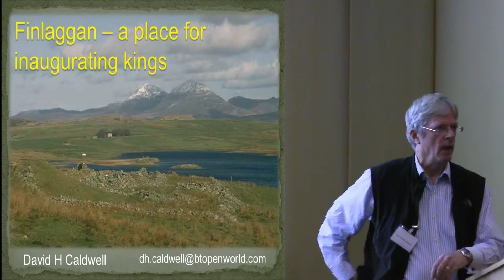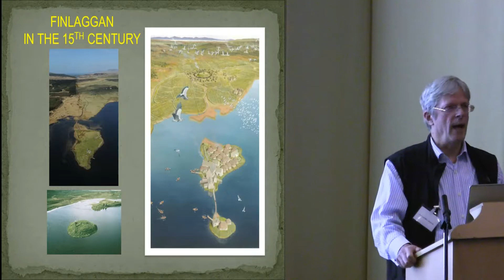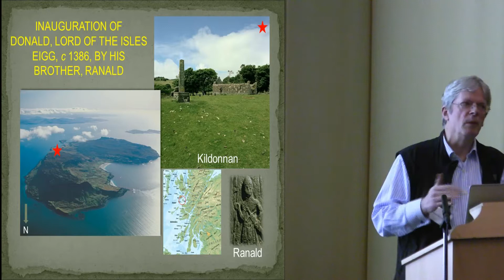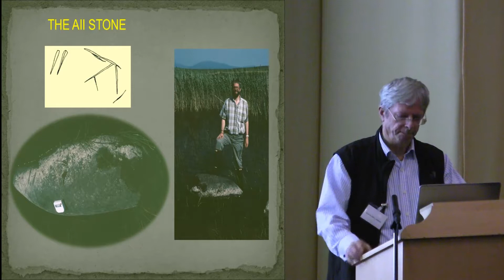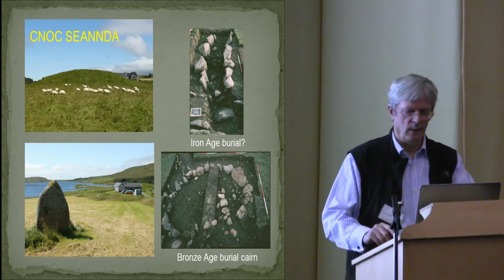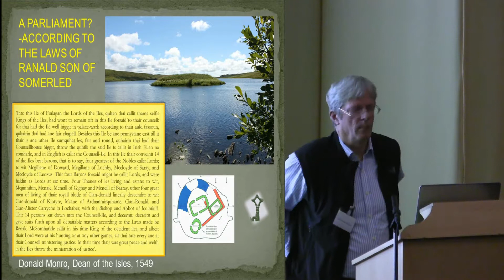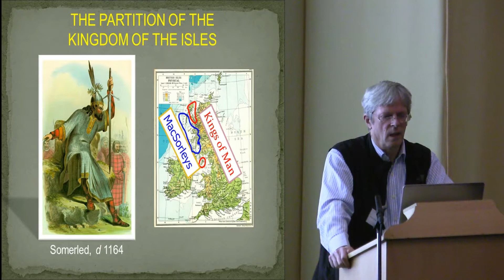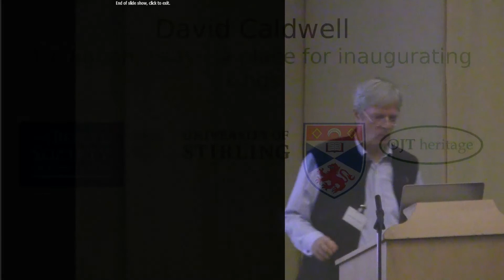Finlaggan, Islay – a place for inaugurating kings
David Caldwell presents 'Finlaggan, Islay – a place for inaugurating kings' at the Royal Scone Conference.